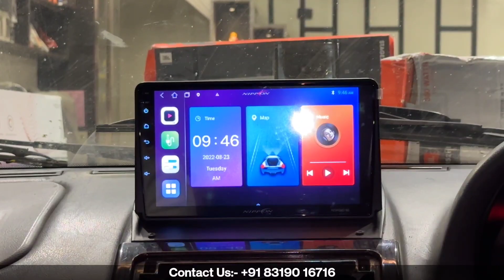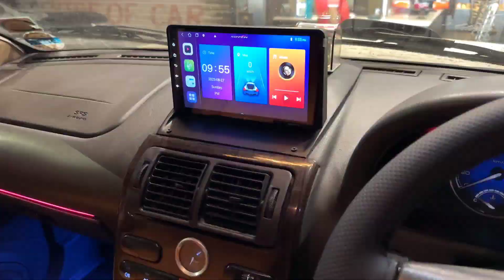Tata Safari Dicor Full Restoration at New Friends Car Decor Indore🔥| Budget Friendly Restoration💸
All work is done by:
NEW FRIENDS CAR DECOR
Address: 24, Shastri Market opposite Indore premier Cooperative Bank near regal bridge indore(Madhya Pradesh).
We deal in Car Accessories | Parts | Bodykits | Headlights & Taillights | Bodykits | Audio System | Seat covers & Interior Work | Ppf & Detailing work | Aftermarket Lights | Denting & Painting | High End Cars Parts & Accessories